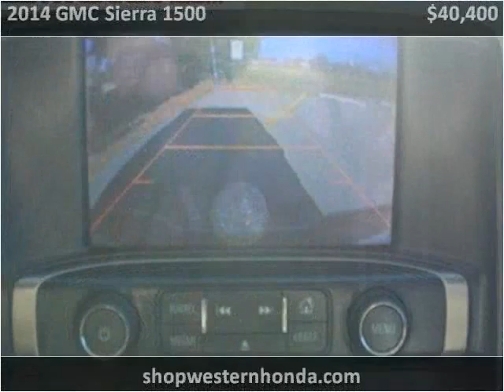2014 GMC Sierra 1500 Used Cars Garden City KS